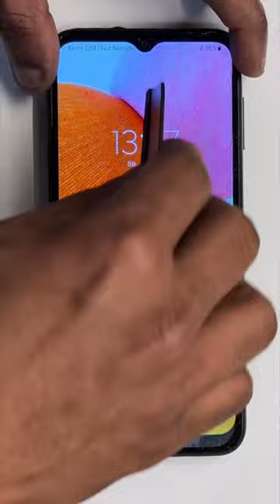Flexible Hydrogel Film for Mobile Phone